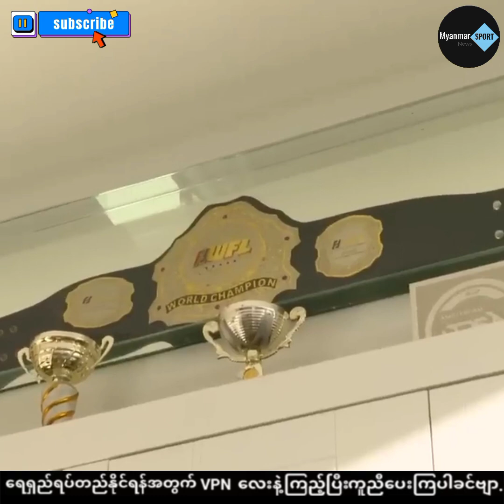အောင်လနဲ့ထိုးရမှာကြောက်လို့ ဝိတ်တန်းဆင်းထိုးတော့မယ့် ရိုင်နီယာ...👊👊👊